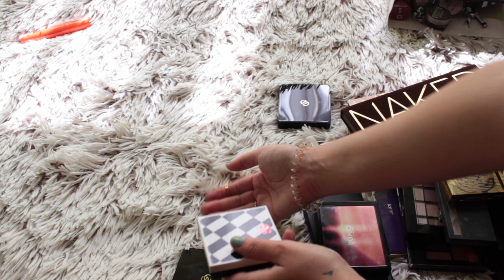Makeup Declutter 2017!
Olá a todos! O vídeo de hoje é um vídeo onde me desfiz de alguma maquilhagem que tinha na minha coleção e que, ou não usava ou já não gostava. Mostro-vos o processo, o que mantive e o que dei a quem iria dar mais uso e amor do que eu estava a dar :) Vocês disseram-me no vídeo de coleção de maquilhagem que gostariam de ver este vídeo por isso espero que gostem!

- Acrílicos para Batons EBAY

O que estou a usar:
- rimmel match perfection foundation, maybelline instant age rewind concealer, soap & glory one heck of a blot, sleek face form, nyx micro brow pencil, milani eyeshadow primer, makeup revolution light & shade palette, loreal telescopic mascara, nyx slide on glide on bronze, h&m lipstick pomme d'amour.

Este vídeo não é patrocinado, todos os produtos e opiniões são minhas e sempre SINCERAS.